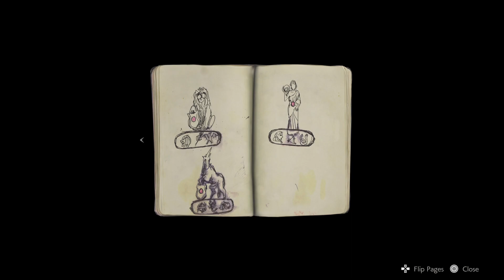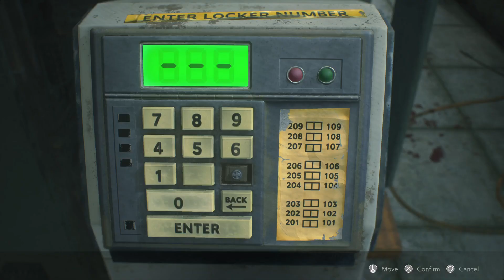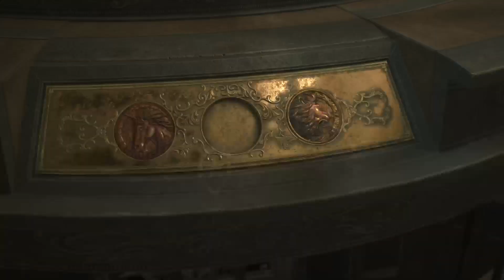Resident Evil 2